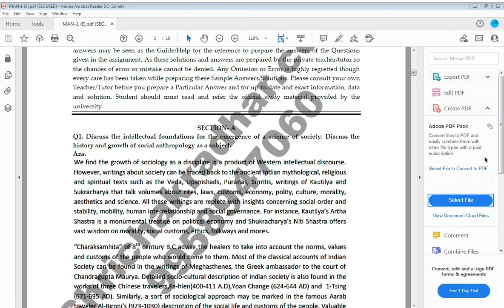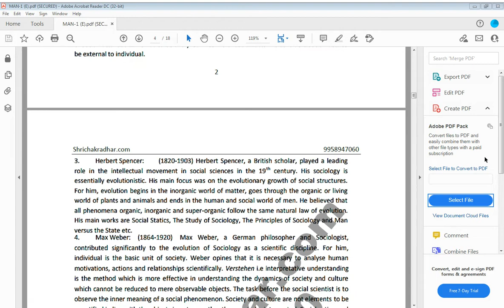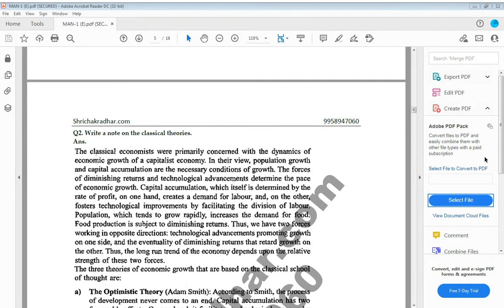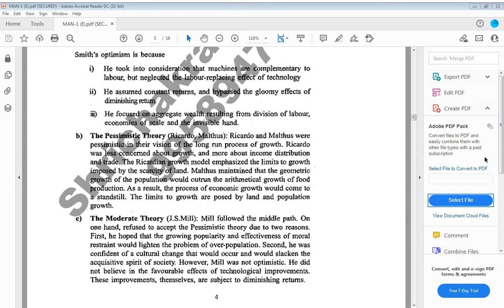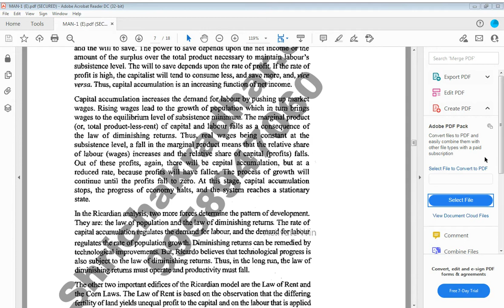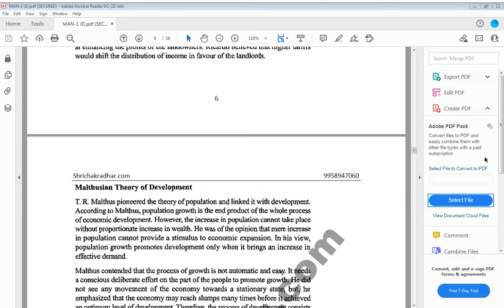IGNOU MAN 1 SOLVED ASSIGNMENT 2021-22 Social Anthropology (Theory) IGNOU SOLVED ASSIGNMENT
Are you looking for best quality assignment in English? We created IGNOU MAN-1 assignment for your help and convenience. Here is the perfect assignment is available for you in a descriptive way for better understanding about the study of public administration.  It is very important for you all understand the nature of public administration as an academic discipline. In order to get a hold of any discipline’s epistemological strength, it should be seen through its various perspective or approaches.

All those learners from IGNOU who are in search for the courses of IGNOU MAN-1 study material in English, so you are at right place. Learners can buy assignment from this portal. IGNOU MAN-1 is now available on this page for all the MAN-1 Students.

You can download this solved assignment in PDF Form instantly @19rs only from our website shrichakradhar.com. We also provide IGNOU Study Materials, IGNOU Help Books, IGNOU Solved Assignments, IGNOU Projects Synopsis Reports, IGNOU Solved Guess Papers, IGNOU Previous Years Solved Question Papers & Many More for your guaranteed success in IGNOU Exams….Visit Shrichakradhar.com or you can whatsapp us at 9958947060.